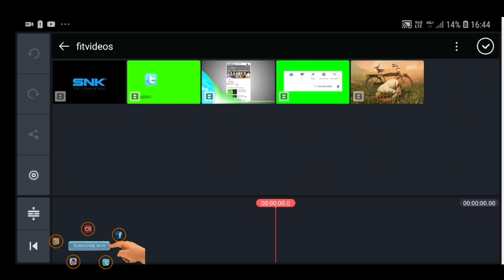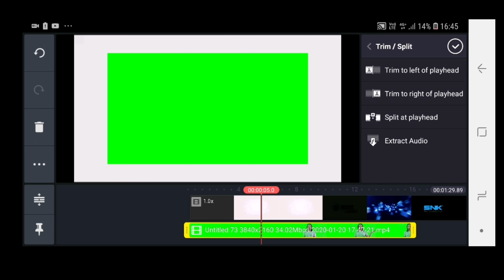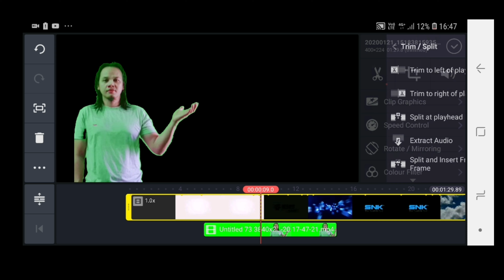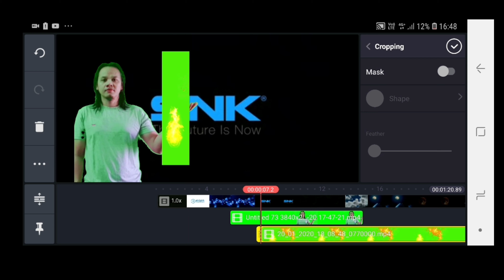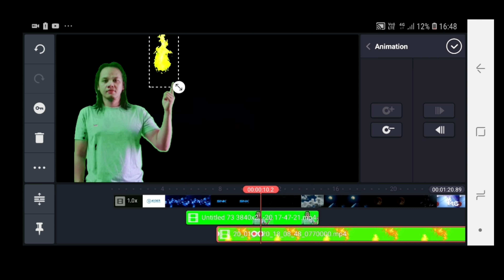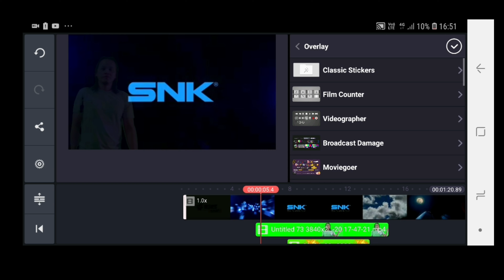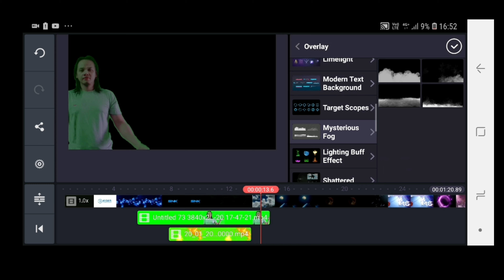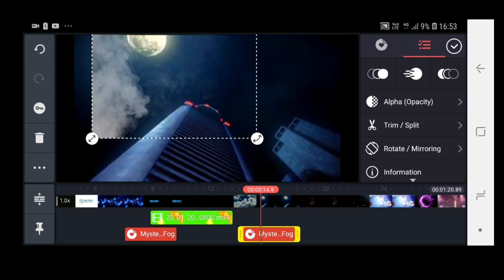CARA MASUKKAN EFFECT MENGGUNAKAN APPS KINE MASTER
toturial cara cara masukkan effect dengan hanya menggunakan apps kine master di smartfond anda!
Mudah dan ringkas..
Semoga bermanfaat..

_please support gaiss-🤗
       TERIMA KASIH